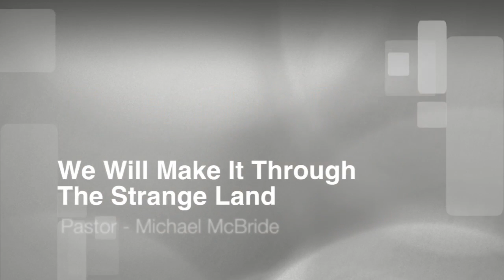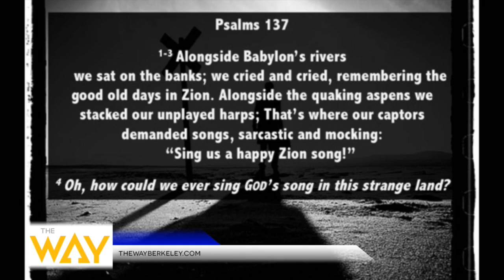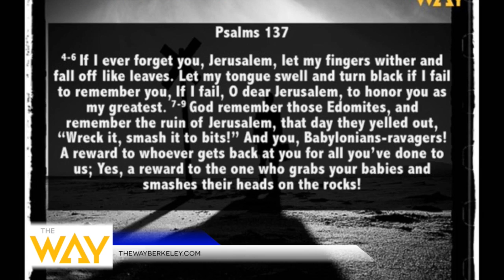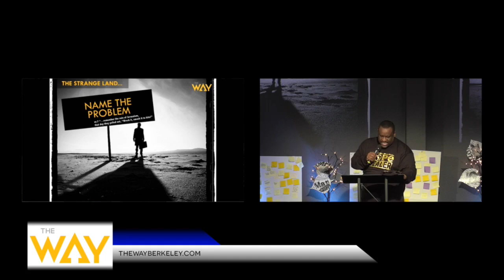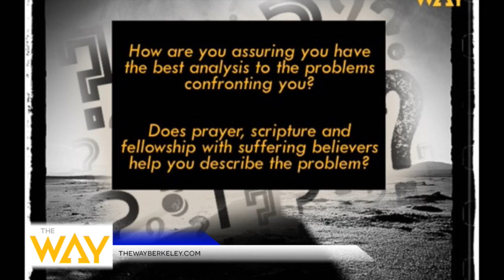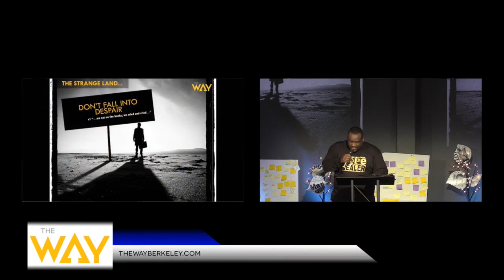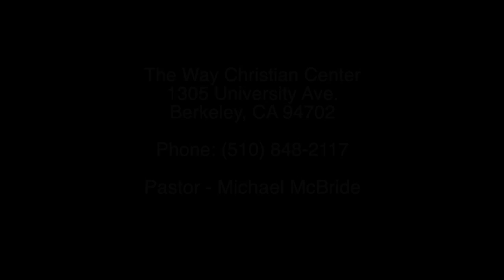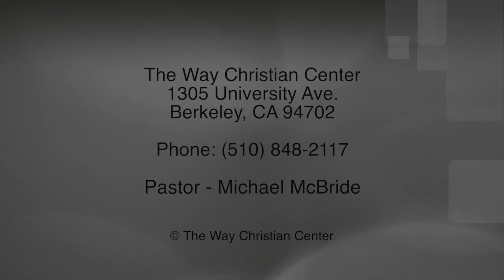Episode 146 - November 13, 2016 - We Will Make It Through The Strange Land